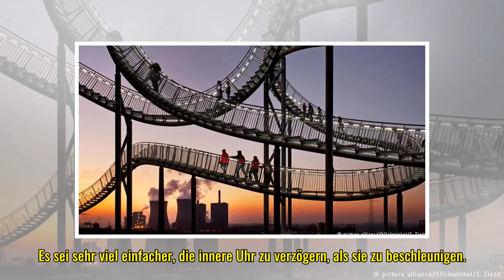MESZ - Sommerzeit beginnt am Sonntag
Nach Angaben von Biologen reagiert der Körper bei der Umstellung auf die Sommerzeit ähnlich wie bei einem Flug nach Osten - beides ist weitaus schwerer als die Umstellung auf die Winterzeit oder ein Flug nach Westen. Es sei sehr viel einfacher, die i...